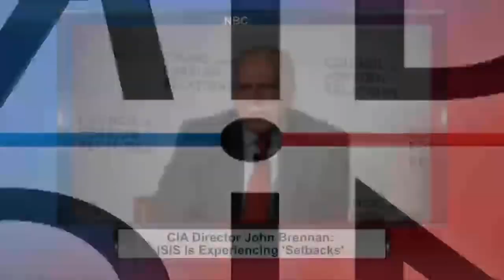MidPoint | Jed Babbin, Senior Fellow at the London Center for Policy Research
Senior Fellow at the London Center for Policy Research joins MidPoint to discuss the latest on the Iran nuclear talks following news over the weekend that a lesser deal may be in the works. Also Secretary Kerry said over the weekend that peace talks with Assad may take place. Is a deal with Assad the right course of action? What would upcoming deals with Iran and Syria look like? How do talks with Assad affect the future of ISIS?